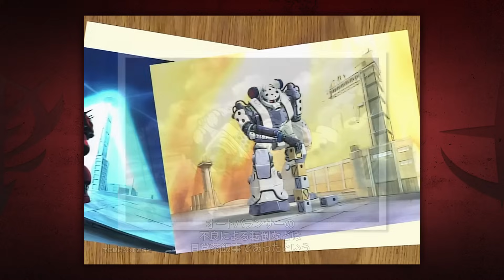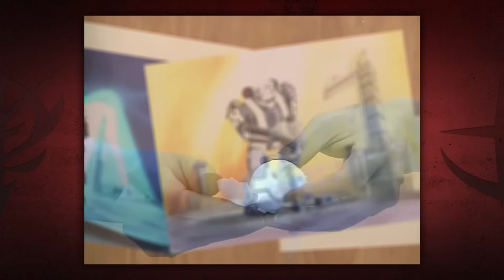一年戦争史 EP 0「宇宙世紀創世 そして開戦へ」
U.C.0001.01.01 - U.C.0079.01.03

00:00 改暦セレモニー
04:04 地球連邦政府の樹立
05:19 コロニー建設
07:00 宇宙移民計画の功罪
07:24 モビルスーツ開発
09:10 ジオン・ダイクンのニュータイプ思想
10:28 そして開戦へ

F.A.2013.05.06